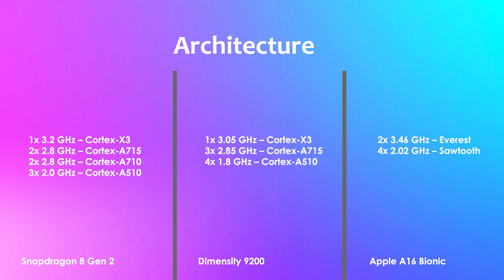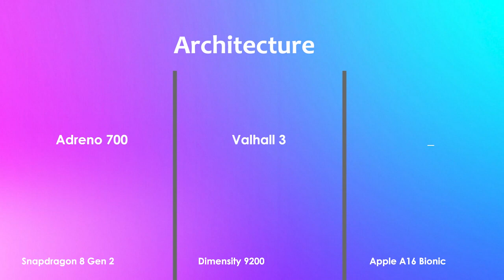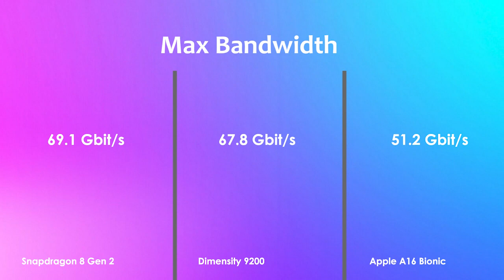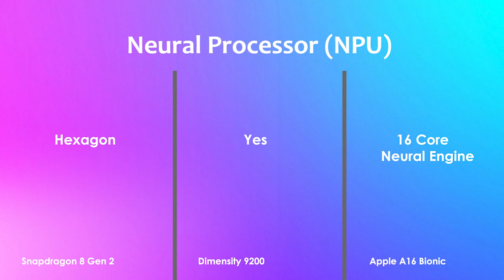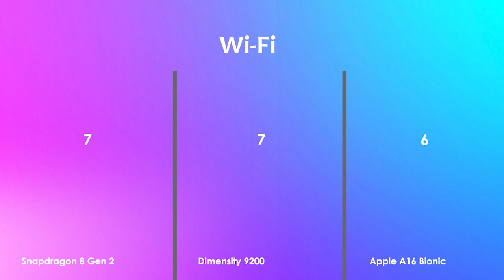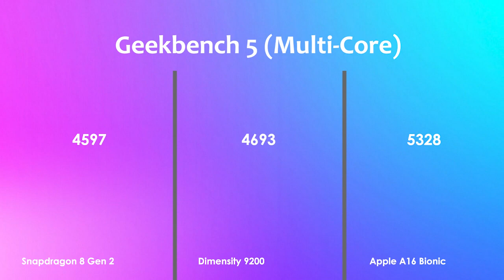Snapdragon 8 Gen 2 Vs Dimensity 9200 Vs A16 Bionic | Antutu Score & Specification